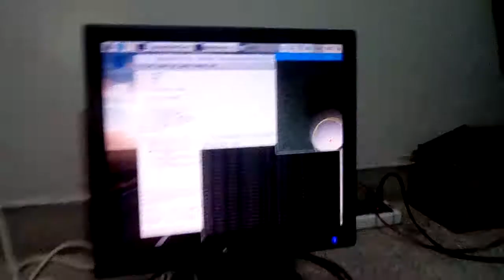smart goal keeper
This goal keeper named as Ahmed's Goal keeper will stop the ball in anyway. It uses the technique of servo positioning using OpenCV image processing and python script.
In a working condition now !